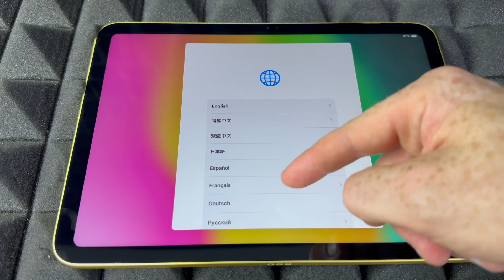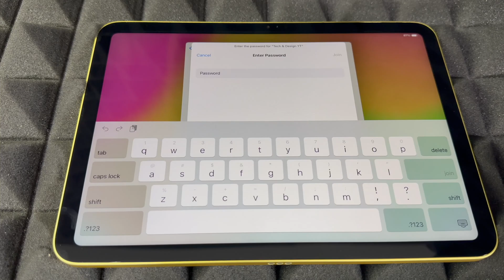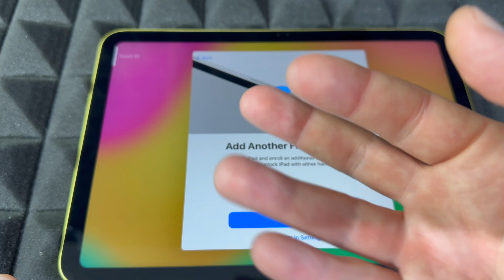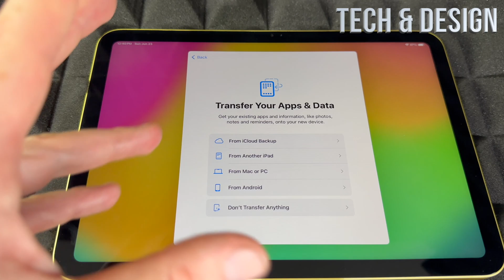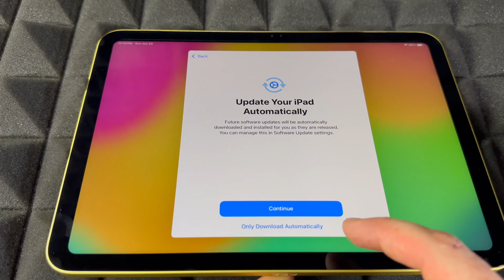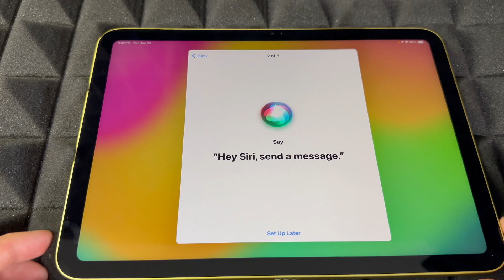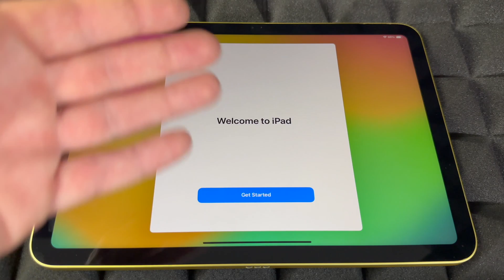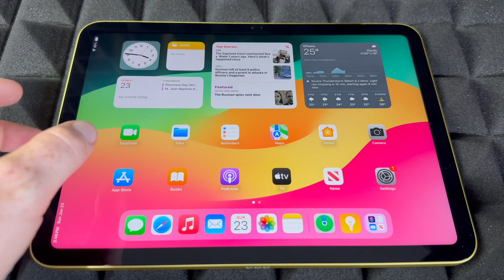How to Set Up iPad with no Apple ID | no personal information, no Face ID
apple ipad How to Setup iPad without Apple ID | setup without importing any personal information